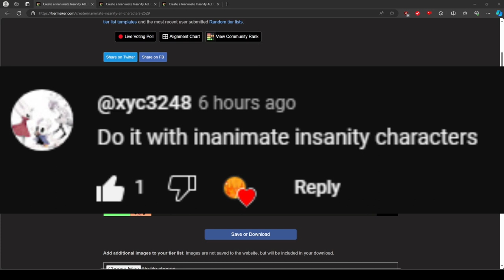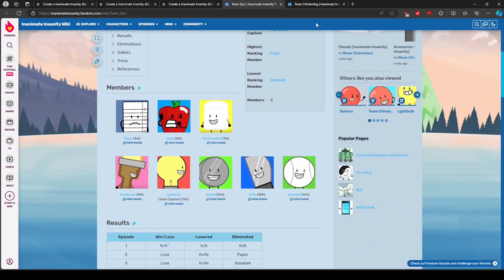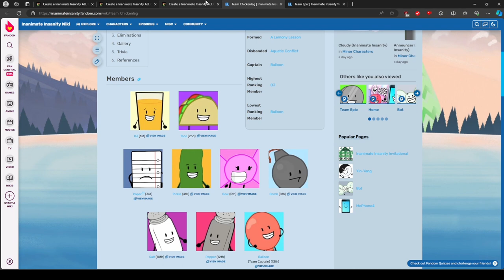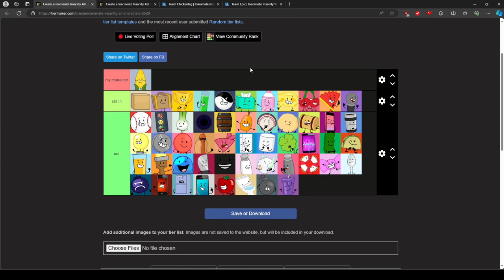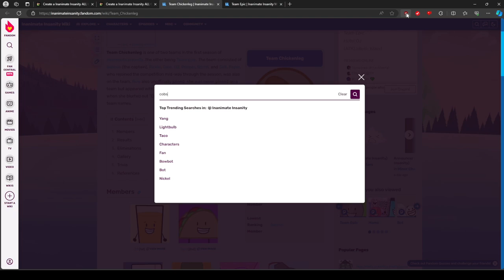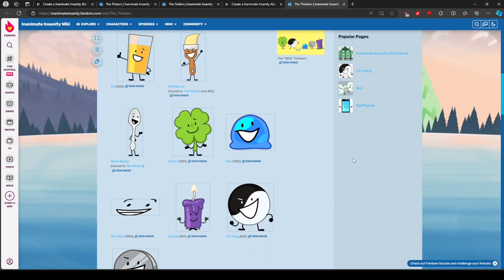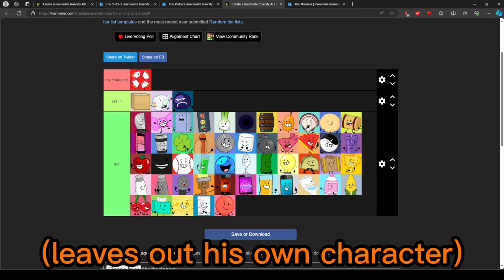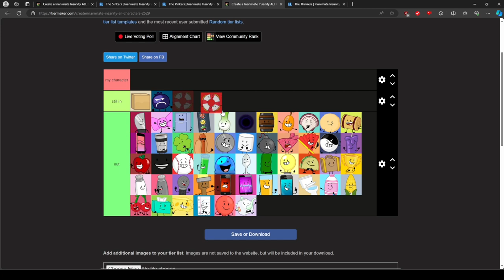How did INANIMATE INSANITY GUESS WHO get toxic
(just edit the stuff to say in and out)